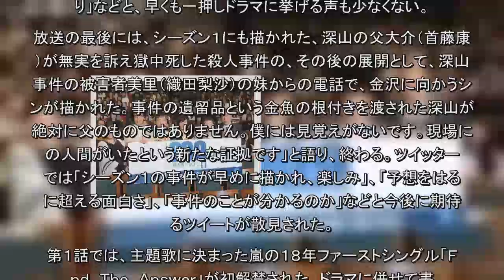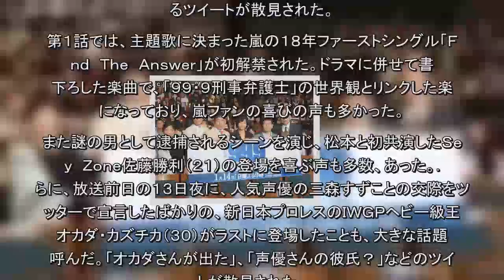松本潤主演「99・９」に“さくらいしょう”登場？（日刊スポーツ）